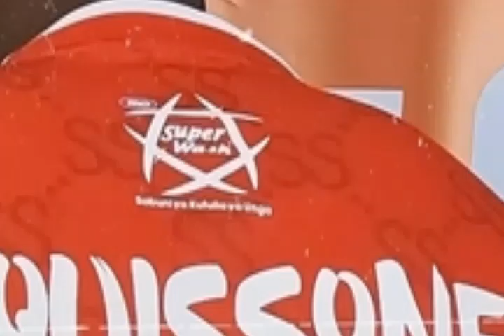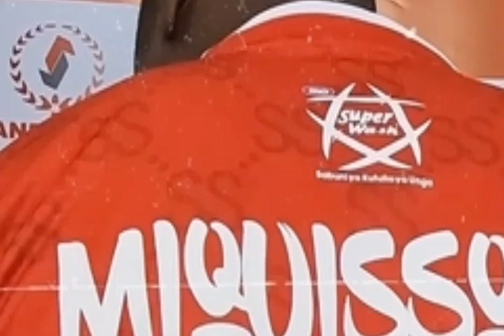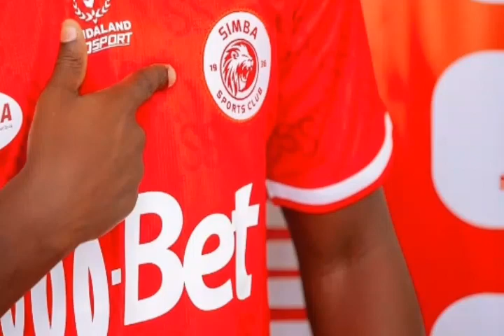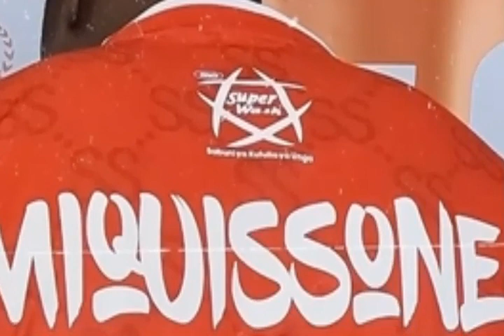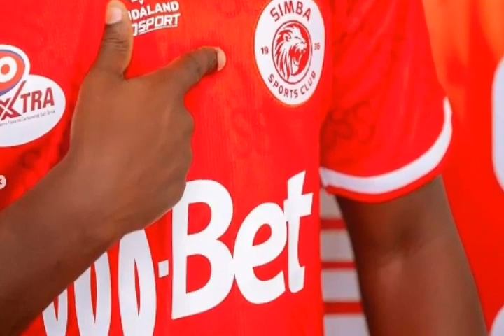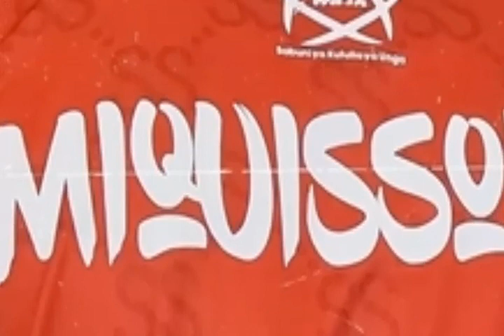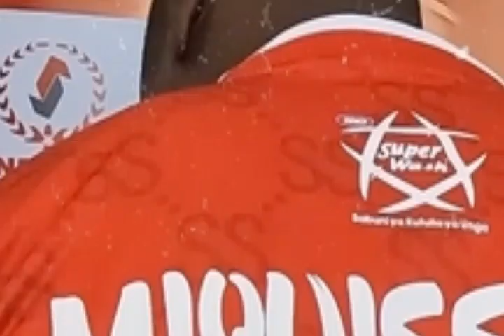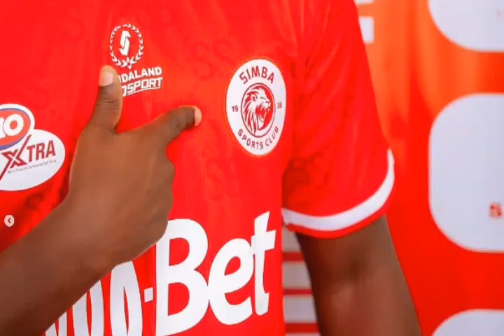🚨KAULI YA CHAMA BAADA YA MIQUISSONE KURUDI SIMBA "NILIMSHAWISHI ARUDI SIMBA, KWA SASA NINA FURAHA"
Sports Bando